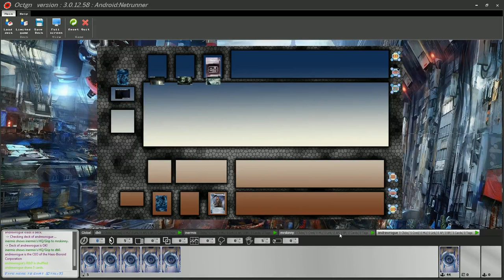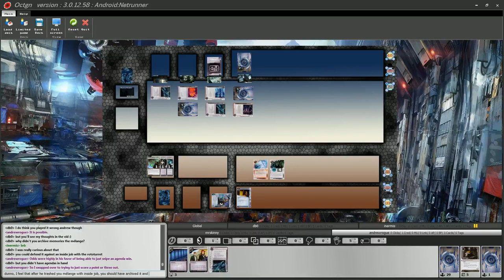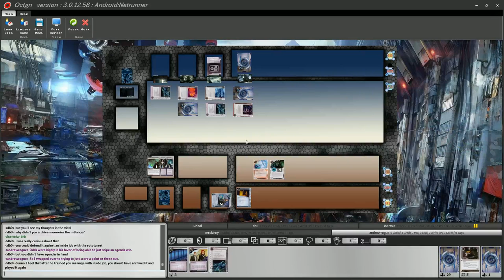BGG Tournament 2 - Semi-Finals: Inermis VS andrewrogue - Match 1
The semi-finals match between Inermis and AndrewRogue.